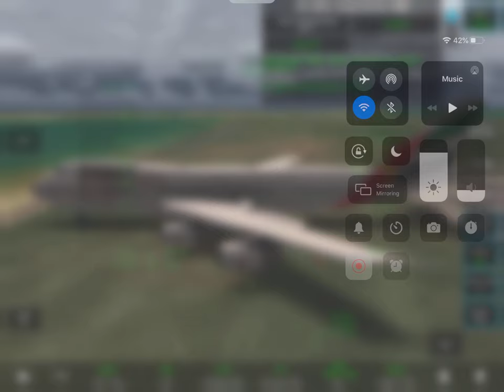Emirates Skycargo 747 landing at Boston Logan airport short runway overshoot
Let me know what landing scenarios you want in the comments!